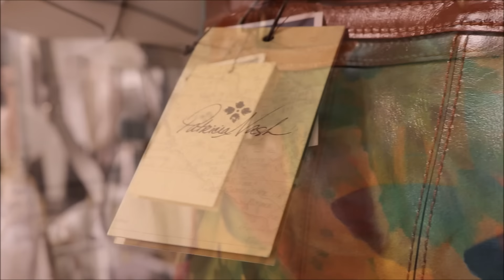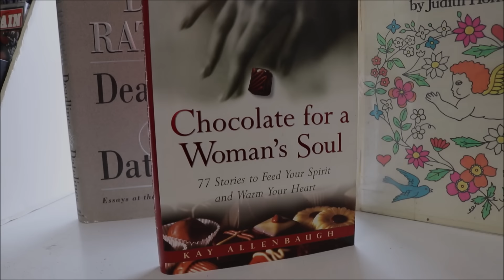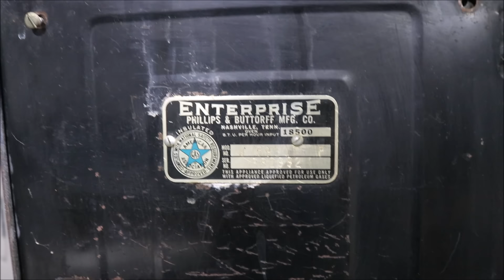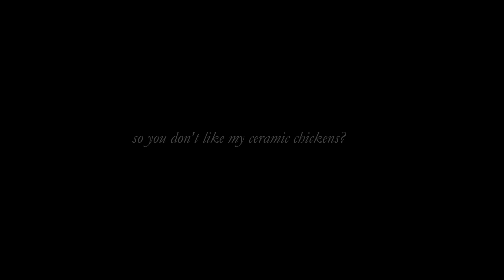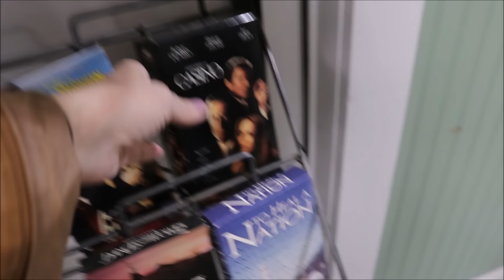My Best Tips For Thrifting & Favorite Items! Hal Returns!!!!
Pink Wildflower Mouse Pad,Hal & I Go To 3 Thrift Stores in 1 day! I give you my best tips on making money with thrift store items but more importantly, choosing wisely why and what we buy! I share with you my favorite thrifted items in my home!
It was so great to have Hal back!!! He says hello to everyone and thanks you for your well wishes!
And yes, Desi Sings!!!
Come thrifting and decorating with me and let's find out what works. You don't need a lot of money to decorate the rooms of your home or apartment...but it helps to know what to look for and how much things are worth.
Please know how much we love you!
Love you to the moon and back,
 xxoo Susan & The Desi

"It takes a long time to become young." Pablo Picasso

The heart necklace I have on is by Lucia Mara

THINGS YOU MAY SEE IN THE VIDEO

1. J Morgan Artwork Count Your Blessings
Other places may have this cheaper if you don't want to keep searching for it in thrift stores!

2. A Must Have!
What Things Are Worth

3. Arts & Crafts Pottery

4. Animal Print Blouses
5. DKNY Women's Long Sleeve Leopard Print Blouse
6. Anilam Print Blouses For Spring

7. Gold Heart Necklace By Ana Luisa

8. MIRACLE BALM Jones Road
All-Over Glow

Pink Wildflower Mouse Pad